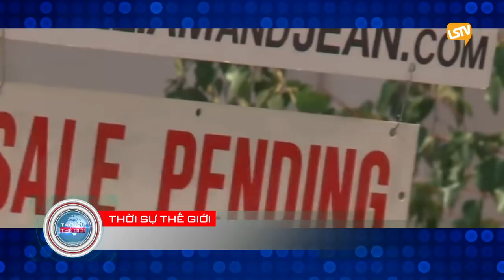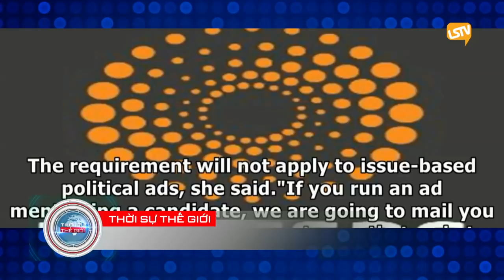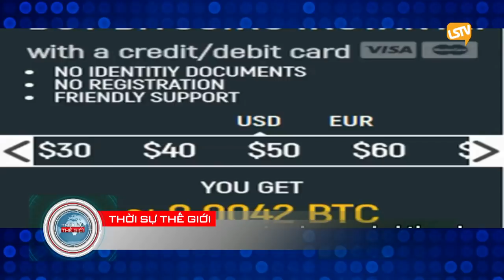TSTG 2018 02 19 PART 3 4